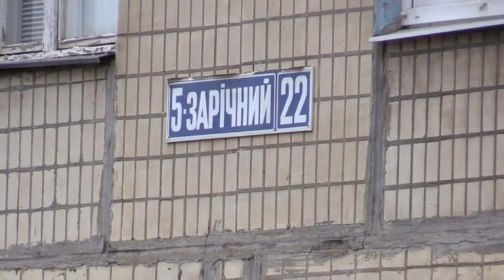У Кривому Розі розшукують різника, який жорстоко вбив молоду жінку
Зарізали біля власної квартири. У Кривому Розі розшукують душогуба, який жорстоко вбив молоду жінку. Свідки жахіття кажуть: на тілі жертви було повно ран й вона померла він крововтрати. Хто залишив шестирічну дитину сиротою?